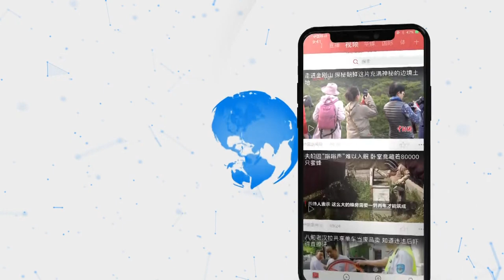喜马拉雅航空开通中国与尼泊尔两国首都直飞航班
10月27日，喜马拉雅航空正式开通中国北京与尼泊尔加德满都之间的直飞航班。尼泊尔文化、旅游与民航部部长巴特拉伊，中国驻尼泊尔大使侯艳琪等参加首航仪式。该航班将在27日下午抵达北京大兴国际机场。